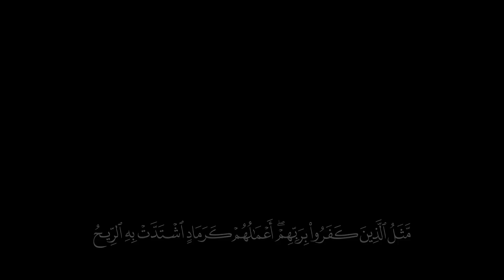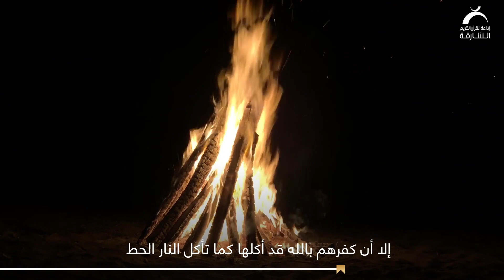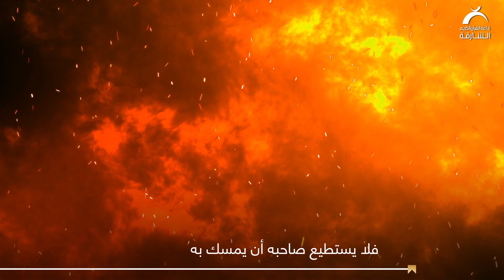26 مثل أعمال الكافرين | أمثال القرآن